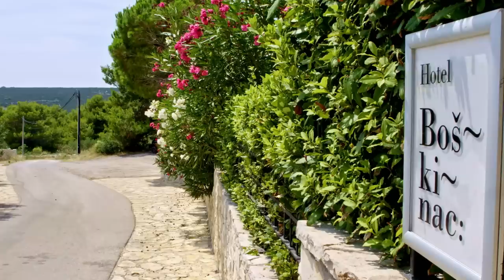Shaq Life: Shaq's Croatian Paradise [CLIP] | TNT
Shaq flies to Croatia for the first stop of his European DJ Diesel Tour.

About Shaq Life:
Get to know Shaq as he explores his passions off the court: Spending a busy summer touring the world to establish himself as a DJ; navigating his partnership with a controversial franchise; training with UFC fighters for his first-ever MMA grappling match; raising six children and expanding his legacy. It’s time for fans to meet the man behind the legend — a man with a legendary sense of humor, an enormous heart and endless determination. Shaquille O’Neal is the ultimate renaissance man.

About TNT:
TNT is basic cable’s #1 network in primetime with young adults and is home to one of cable’s most popular slates of original series, including The Alienist, Animal Kingdom, Claws, I Am the Night, and the upcoming Snowpiercer. TNT also presents popular shows such as Arrow, Supernatural, Bones and Castle; primetime specials, such as the Screen Actors Guild Awards® and the iHeartRadio Music Awards; and championship sports coverage, including the NBA and the NCAA Division I Men’s Basketball Championship.